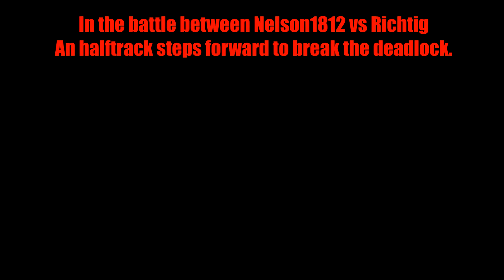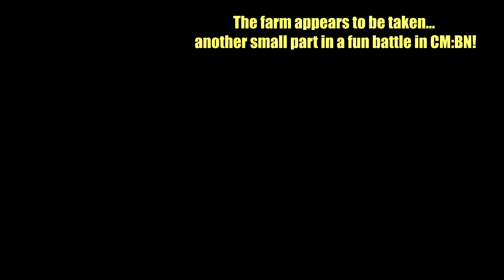Into battle, Halftrack attack!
Surprise attack on a farm, Quick battle between Richtig & Me.
Brits verse SS.
A moment I enjoyed.